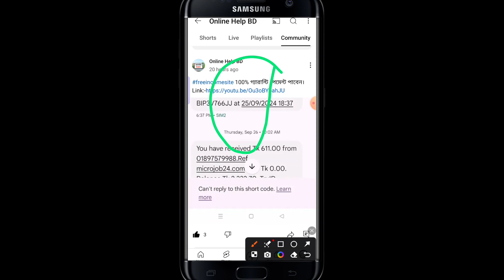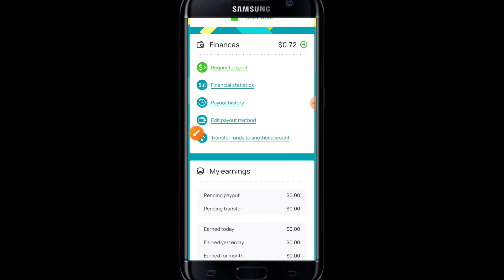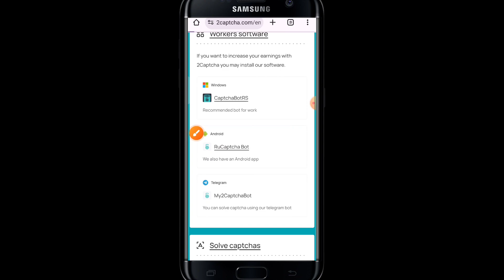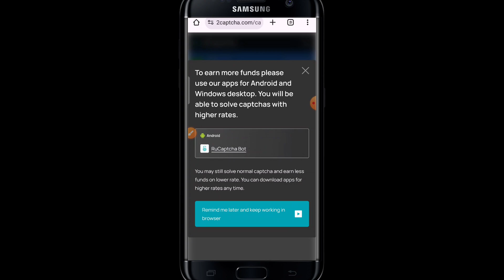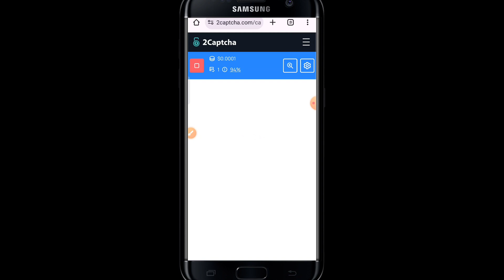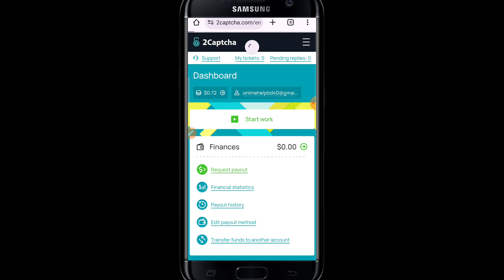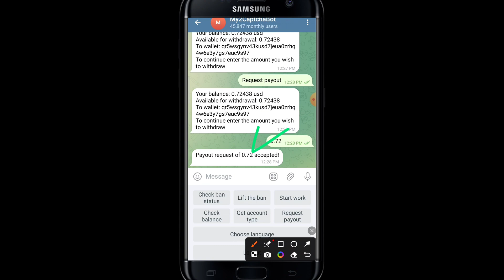600 টাকা ফ্রি | Telegram Theke Taka Income 2024 | টেলিগ্রাম থেকে ইনকাম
900 টাকা ফ্রি | Telegram Theke Taka Income 2024 | টেলিগ্রাম থেকে ইনকাম | telegram theke taka income

২০০ টাকা ফ্রি !! গেম খেলে টাকা ইনকাম | game khele taka income bkash | game khele taka income 2023 || online earning 2023

�� আজকের লিংক:- পিন কমেন্ট চেক করেন।

Timestamp:
0:00 Intro
0:49 Method# 01
2:08 Method# 02
4:12 Method# 03
6:20 Method# 04
8:00 Method# 05

☑RelatedTags ⬇⬇
Online income
Online earning
freelancing
freelancer milan
free money
data entry jobs
typing jobs